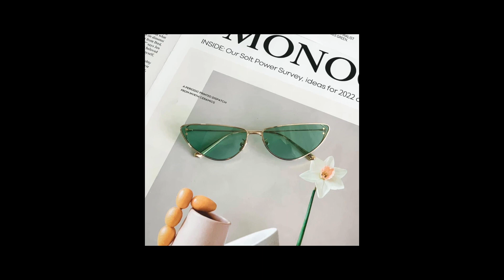Kính râm Dior MissDior siêu phẩm trên thị trường | Hà My Hàng Hiệu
Cảm ơn bạn đã đến với kênh Hà My Hàng Hiệu , ở đây My sẽ luôn cập nhật những sản phẩm kính mắt luxury mới nhất để review giúp mọi người dễ dàng lựa chọn cũng như tìm kiếm được những sản phẩm yêu thích . Và các bạn đừng quên là My có một thế giới kính mắt ở tại địa chỉ
151 Nguyễn Cư Trinh Quận 1 . HCM ( STYLISH ROOM )